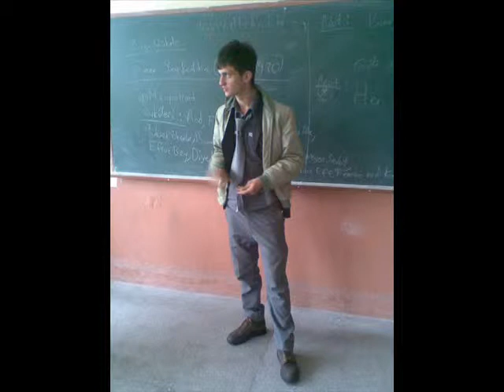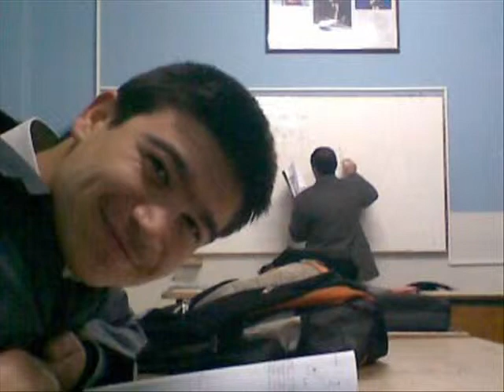12 DT golcuk teknik lisesi 2011 mezunlari..